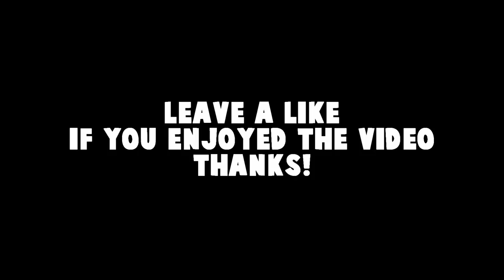SOMETIMES I'M CHEATING IN CS:GO! Twitch Highlights #35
Sometimes I feel like I'm cheating in CS:GO - welcome to the newest best of CS:GO Twitch Highlights :P

Title: Fault (feat. McCall) by MYRNE & Grant